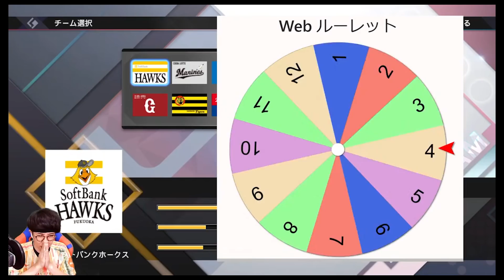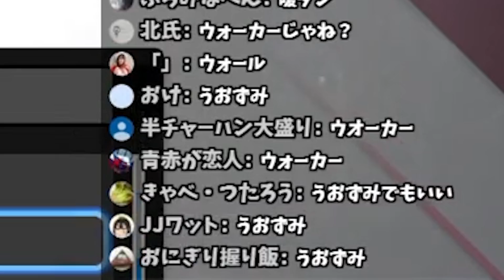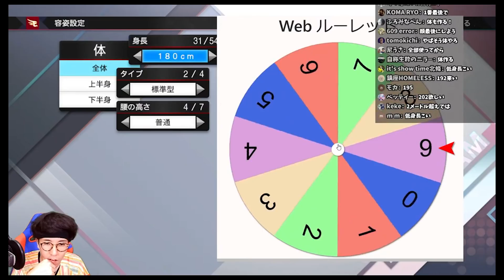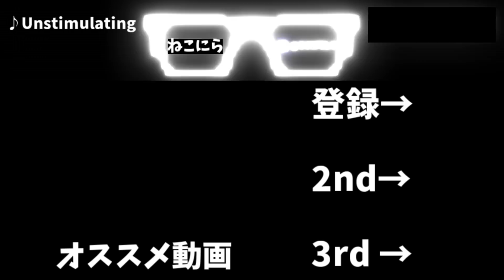【せがれいじり】☆息子を野球界で輝かせるスタープレイヤー☆#1 【プロ野球スピリッツ2021】